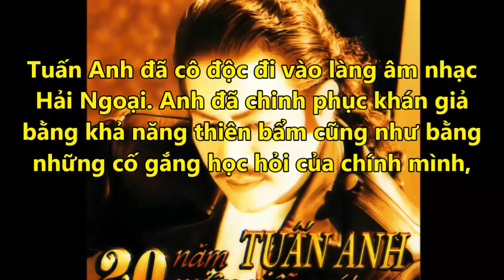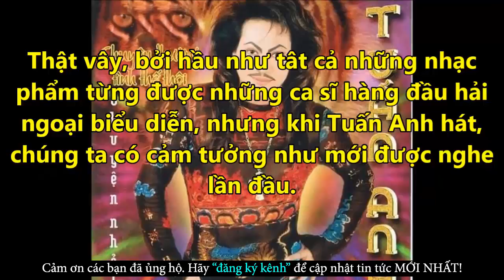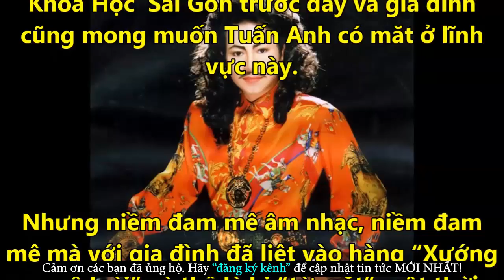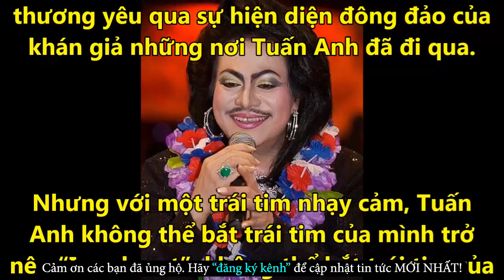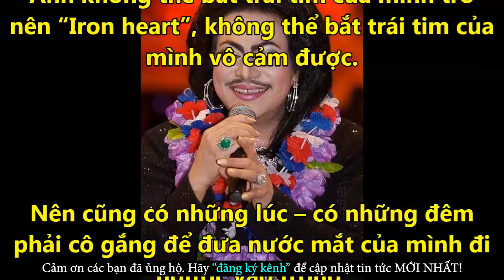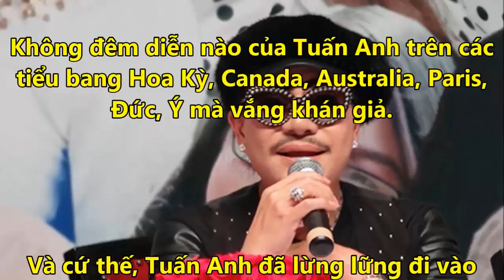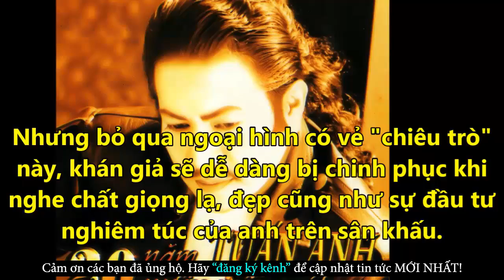Tiết Lộ Gia Thế Khủng Của Ca Sĩ Tuấn Anh Và Bí Mật Ít Biết Về Anh - Tin Tức Online Mới Nhất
✪ Click để xem những Tin Tức Online HOT Mới Nhất tại